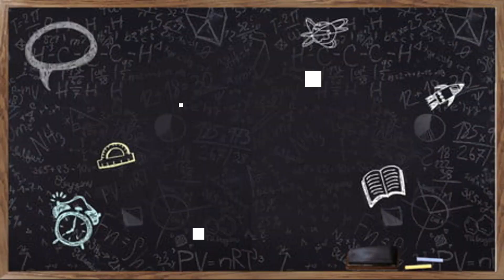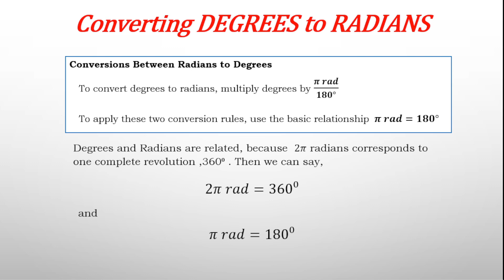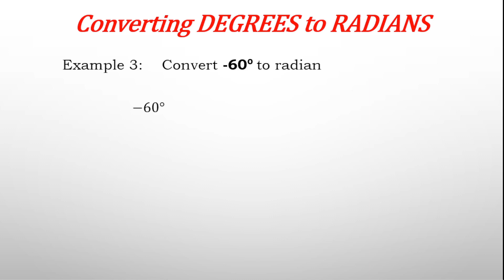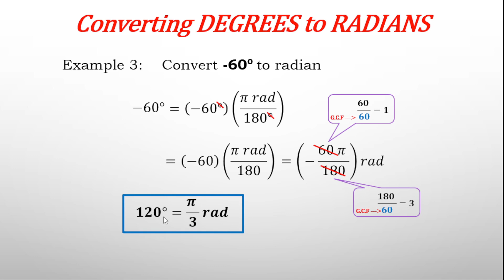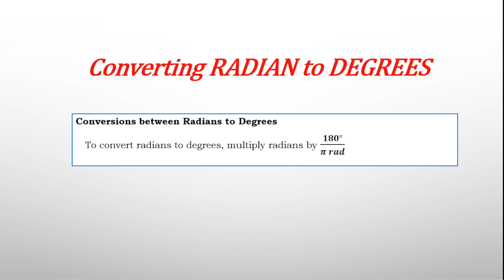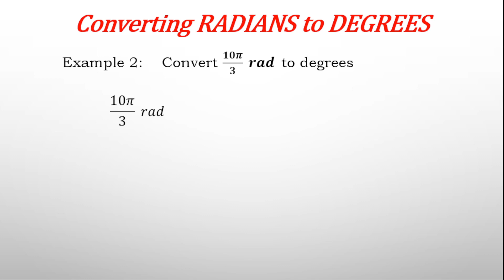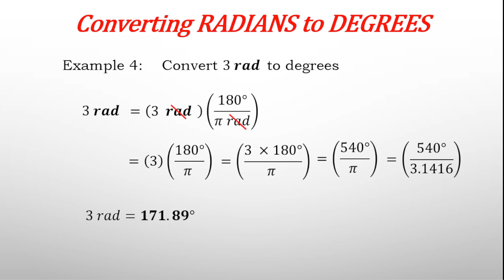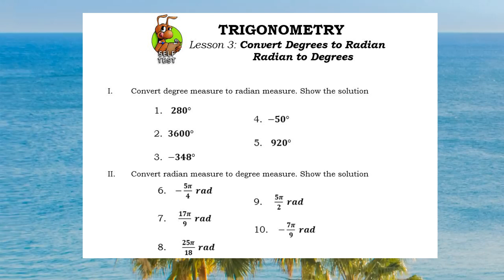TRIGONOMETRY | Lesson 3 : Converting Degrees to Radian & Radian to Degrees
This video lesson will teach you how to convert Radian to Degrees and vice-versa.